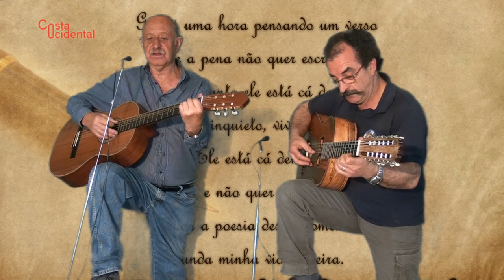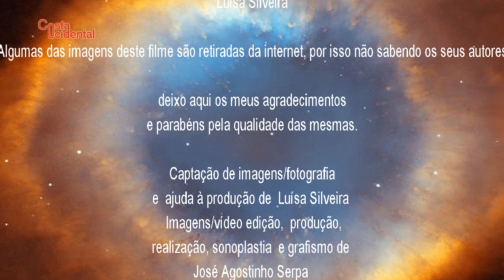Música sem Fronteiras, com José Gaspar e Arménio Carneiro (HD)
Desde sempre que a música faz parte/corre nas veias do ser humano. Será, porventura, a linguagem mais universal, por isso não lhe são conhecidas barreiras. Assim sendo, quando dois músicos se encontram... estes são os resultados.
José Gaspar da ilha do Pico, engº. De profissão (aposentado) e Arménio Carneiro de Pinheiro Castro Daire, comerciante (no activo).
Muito obrigado a ambos e muitas felicidades.
Abraço e até sempre.
José